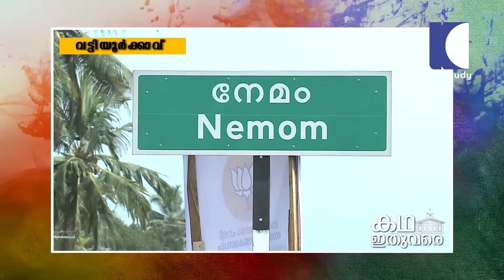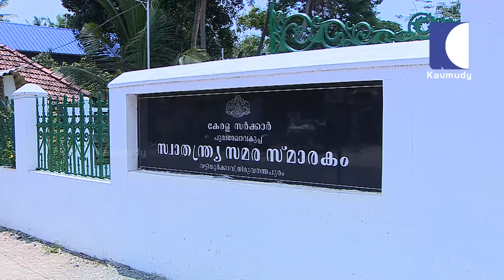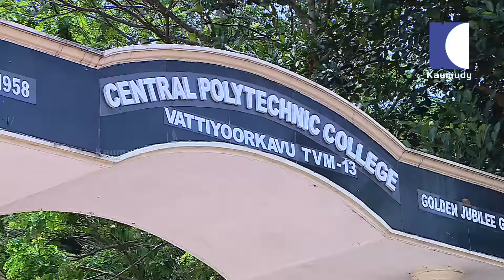Kerala Election 2016 : Vattiyoorkavu Constituent Assembly | POLL DIARY 29-03-2016 | Kaumudy TV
കേരള ഇലക്ഷന്‍ 2016 : വട്ടിയൂര്‍ക്കാവ്  മണ്ഡലം - പോള്‍ ഡയറി
Kerala Assembly Election 2016 : Vattiyoorkavu Constituent Assembly | POLL DIARY 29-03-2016 | Kaumudy TV